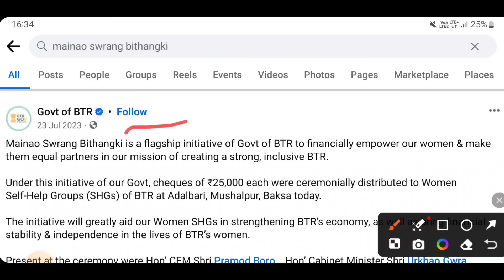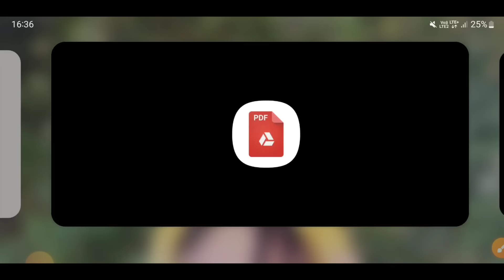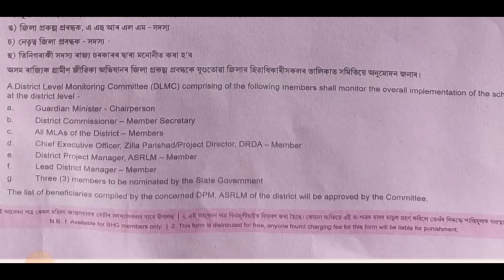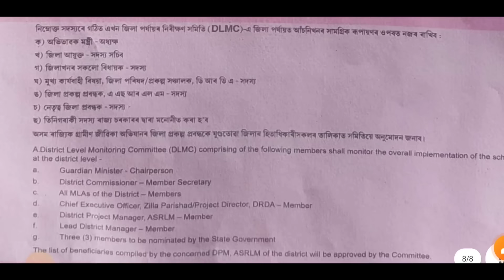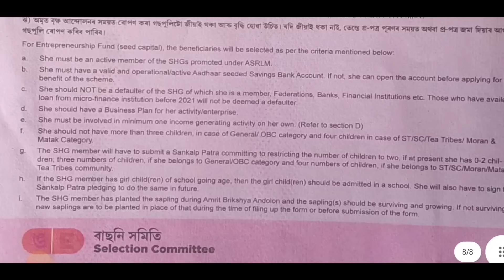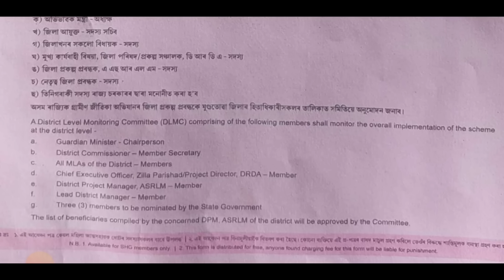BTR सरकारआ ₹25,000/- रोजा रां होदों!! SHG Rs.10,000 सोर Select खालामगोन || Bodo News